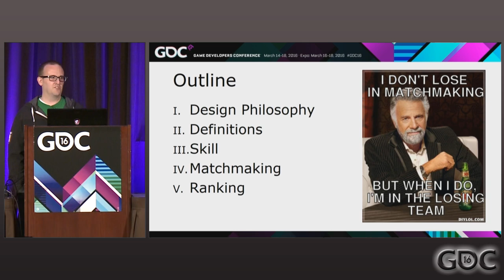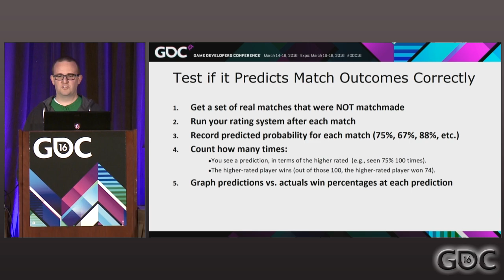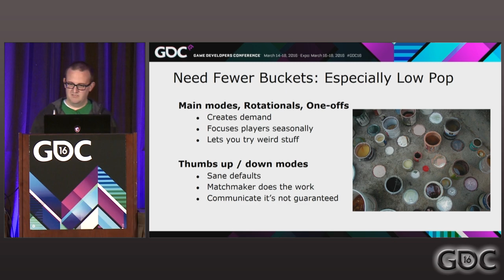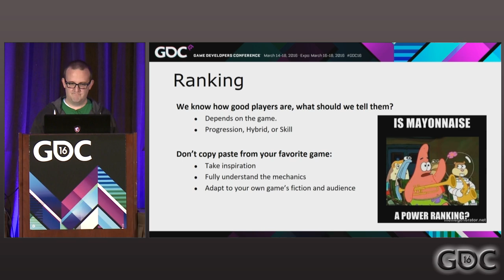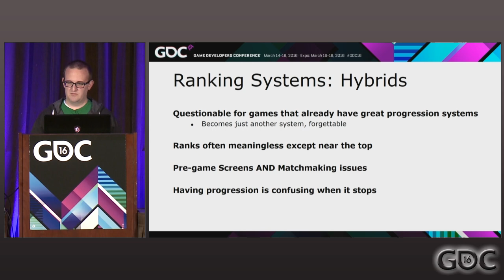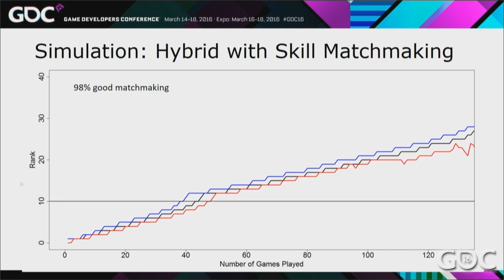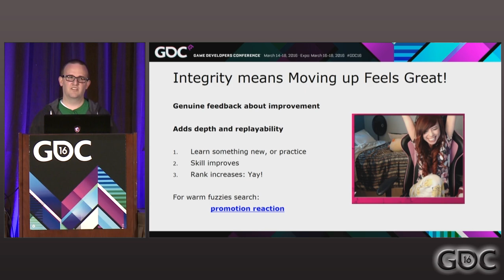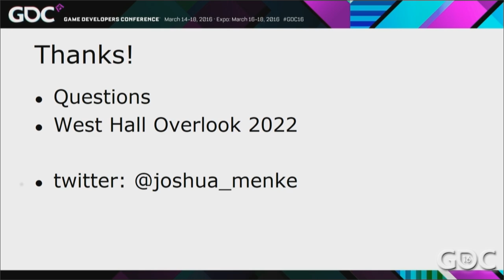Skill, Matchmaking, and Ranking Systems Design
In this 2016 GDC sesion, Activision's Josh Menke discusses how skill can be properly used for matchmaking and how good matchmaking can free gameplay designers to design with depth, and suggests best practices for ranking systems.